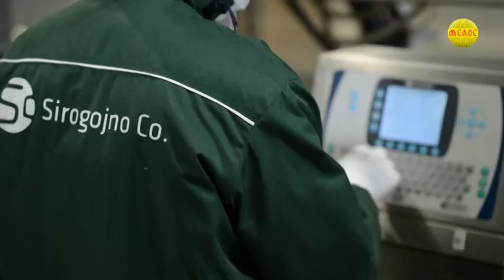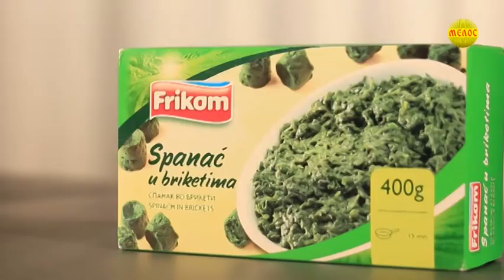ZLATIBORSKA hronika 04.12.2020.